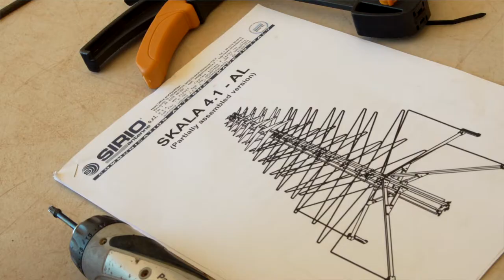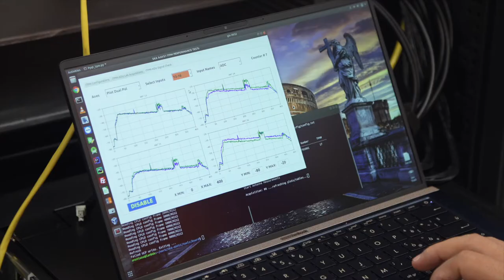Meet Jader Monari - Electronic Engineer, INAF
Meet Jader Monari, Electronic Engineer at the Italian National Institute for Astrophysics. Over the past couple of years, various antenna prototypes for the future SKA-Low telescope have been installed & successfully tested at the SKA site in Western Australia. We talked to the international team working on these prototypes to learn more about their work, challenges and the international collaboration needed to deliver something like the SKA.